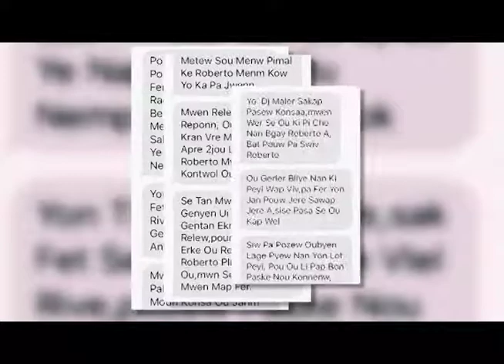Death of Haitian Boy Inflames Anger At Government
Officials in Haiti say eight people are being held on illegal weapons charges, including five Americans, adding to the chaos already gripping the country.

Violent protests began almost two weeks ago, with demands for the resignations of the President and his Prime Minister over soaring inflation and allegations of corruption.

And now, amid the unrest and violence, reports of the death of a little boy have only added to the wide spread mistrust so many have of their government and their security forces.